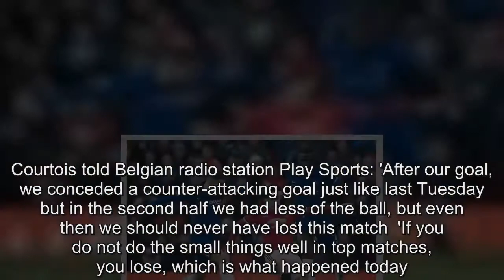Courtois unhappy Conte took Eden Hazard off vs Man Utd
Thibaut Courtois is unhappy that Chelsea manager Antonio Conte substituted Eden Hazard off during their 2-1 Premier League defeat at Manchester United on Sunday.Hazard was taken off after 73 minutes at Old Trafford, with Jesse Lingard scoring the United winner just two minutes later.Courtois has expressed his frustration, which comes in the shadow of Chelsea putting contract talks with the goalkeeper on hold amid interest from Real Madrid.Courtois told Belgian radio station Play Sports: 'After our goal, we conceded a counter-attacking goal just like last Tuesday but in the second half we had less of the ball, but even then we should never have lost this match  'If you do not do the small things well in top matches, you lose, which is what happened today.'I have no explanation for the sub of Hazard.I had not expected him to take him off but it is a choice of the manager.He must explain.I can't look into his head.'Players like Eden should have 90 minutes on the pitch.He can always bring something extra offensive.' Conte's decision to remove his most effective attacking outlet is a decision which has drawn criticism, as it leaves Chelsea outside the Premier League top four.Hazard was recently ranked as the most effective dribbler in Europe's top five leagues by the CEIS Football Observatory.